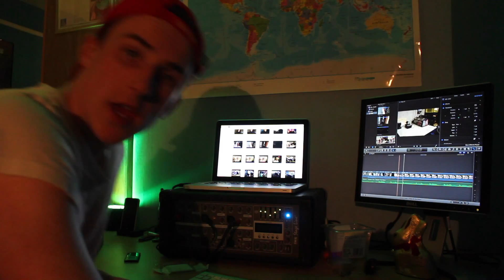My Room - Vlog 12